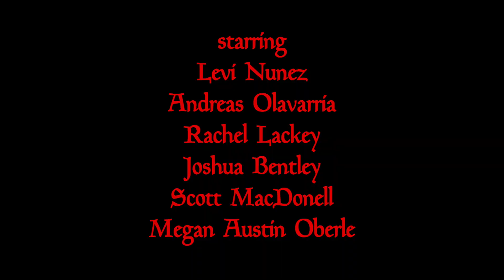THE COLOSSUS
The Colossus was written, directed, and scored by Chad Fifer, with additional audio production by Erik Peabody of Viking Guitar Productions and is based on the short story "The Colossus of Ylourgne" by Clark Ashton Smith.

CHAPTERS

0:00 CHAPTER ONE - THE FLIGHT OF THE NECROMANCER
15:20 CHAPTER TWO - THE GATHERING OF THE DEAD
30:25 CHAPTER THREE - THE TESTIMONY OF THE MONKS
43:13 CHAPTER FOUR - THE GOING-FORTH OF GASPARD DU NORD
59:25 CHAPTER FIVE - THE GREAT, LOWERING FOREST
1:17:36 CHAPTER SIX - THE HORROR OF YLOURGNE
1:32:50 CHAPTER SEVEN - THE COMING OF THE COLOSSUS
1:44:39 CHAPTER EIGHT - THE LAYING OF THE COLOSSUS

The Colossus stars

Andrew Leman as THE MOVIE

Chris Lackey as Bernard and the Angry Dad
Hal Lublin as The Apothecary
Jaime Andrews as Istarelle
Greig Johnson as Stephane and Nathaire
Heather Klinke as Aggie, Dorothy and the Old Woman
Chad Fifer as Gaspard, The Enchanter and Jacque le Loupgarou
Rachel Lackey as Cosette and the Lady du Nord
Levi Nunez as Grand Papa, Red, Pierre and the Custodian
Bill Sebastian as The Cleric
Andrew Staton as the Marquis du Nord and Goon #1
Erik Peabody as Theophile and Goon #2
Andreas Olavarria as The Abbot
K.J. Middlebrooks as Jehan
Scott MacDonell as Mr. Daring
Megan Austin Oberle as Mrs. Daring
Joshua Bentley as The Naysayer
Jeff C. Carter as Big Ears
Dana Pupkin as Sephora
and
Andrew Leman once again as The Sexton

This production also featured the tracks Hellions and Blasphemy by Pitch Black Manor as well as Obliterator by Viking Guitar.